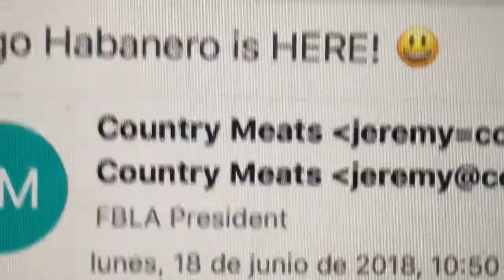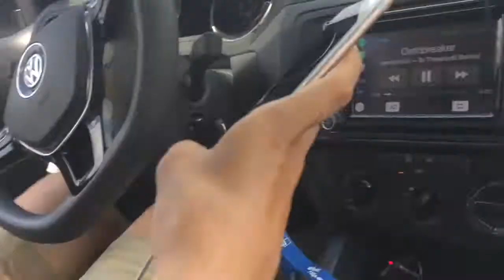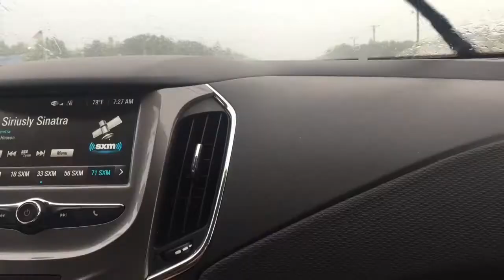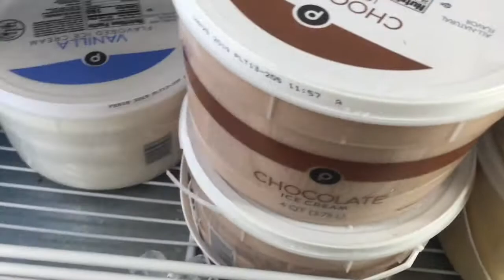FBLA Camp + More!!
BECKY’S INSTAGRAM: itsbekah04